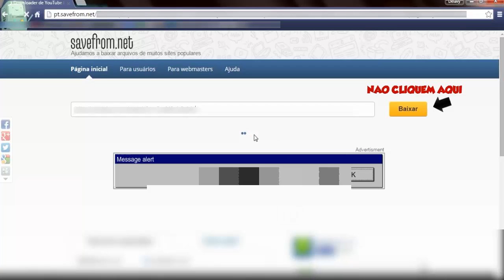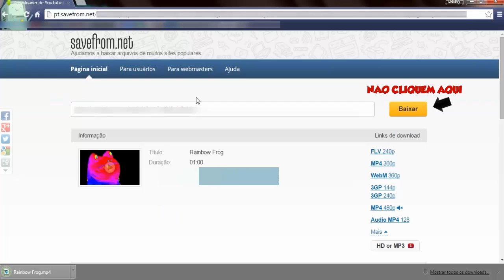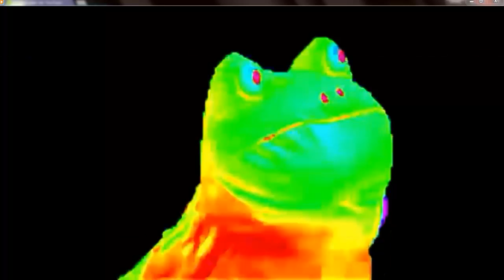TUTORIAL - Como baixar videos sem programa !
Se gostou avalie positivamente ;)

● Skype inscritos e pessoal : pikachucbr

● Nick no minecraft : PikachuCBR

●- Musica da intro : Maquina Humana